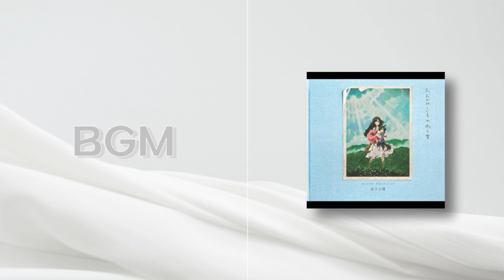[BGM] Ookami Kodomo no Ame to Yuki OST (구간 편집) / 결혼식 bgm / 결혼식 음악 / 개식사 / 개회사 / 식순 음악 / 식순 bgm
※ 길이 조정 원하시는 편집 다 가능합니다!

안녕하세요! [베스트웨딩뮤직] 입니다
24시간 언제든 문의해 주세요! 공지 확인!

블로그에 많은 후기 글이 있어요!